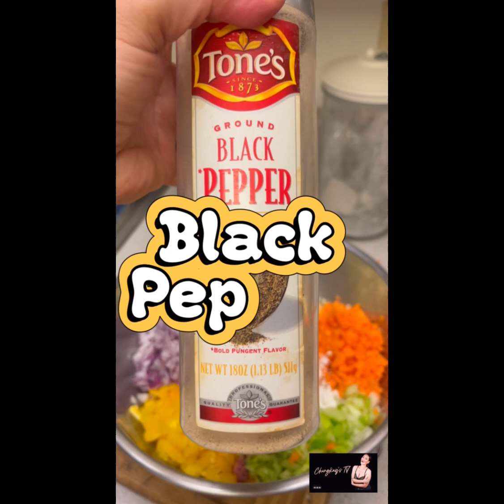MY OWN VERSION OF PORK SPRING ROLL